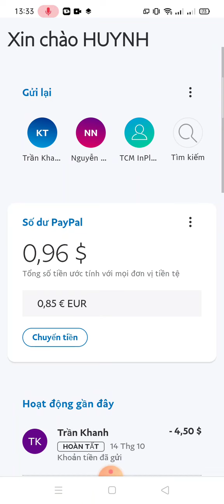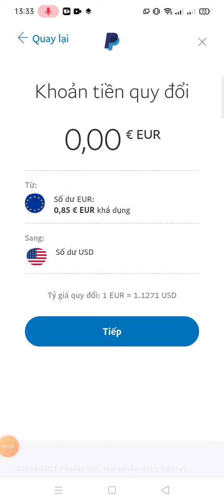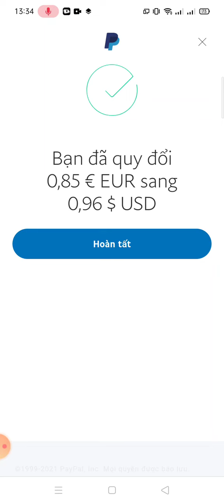chuyển đổi tiền ero sang usd trong paypal|hvn1987tv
hướng dẫn chuyển đổi tiền ero sang usd trong ví Paypal